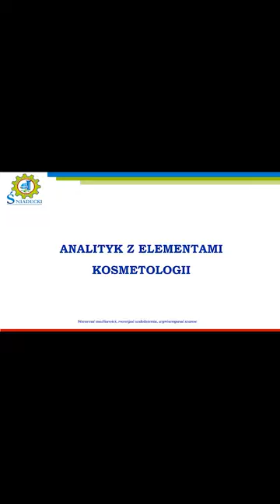Zespół Szkół nr 1 w Ełku - prezentacja nowego kierunku Technik Analityk z elementami kosmetologii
2023/2024 - Zespół Szkół nr 1 im. Jędrzeja Śniadeckiego w Ełku - prezentacja nowego kierunku Technik Analityk z elementami kosmetologii - NOWY KIERUNEK.